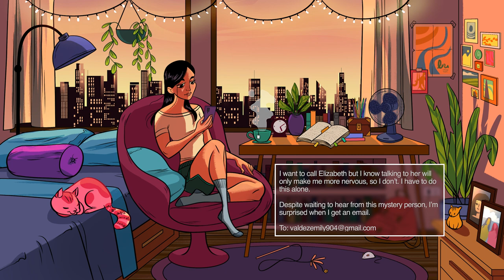The Billionaire's Surrogate by Jami Gallardo | Episode 2 | Lofi & Billionaire Romance Audiobooks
I spend a lot of the afternoon thinking about my virginity, but not because it bothers me. I don’t care that I’m still a virgin. I never planned to wait, sex has just never happened for me; no guy I dated has made me want sex, and now that I’ve waited this long anyway, I want to wait for someone special…even if it sounds cliché.

Virginity is on my mind because of step two of the surrogate program. Step two is full of personal questions. How many hairs there are on your head? When was the last time you had sex? When was the last time you were on your period? I have no trouble answering, but it gets repetitive putting down Not Applicable.

I fill it out in between my classes. I should be doing homework, but I can’t get it out of my head. After I send my answers, I receive a confirmation email that says they’ll get back to me in about two weeks. It should make me feel better, but it doesn’t. As if reading my mind, my mom calls me that night.

“How’s Dad?” I answer the phone while doing homework. “Mom?” I question when I realize she’s crying on the other side of the line. There’s nothing I can do—they’re thousands of miles away.

“Mom, answer me. Please,” I beg. My heart is beating fast and I feel like I’m going to throw up.

“Emily?” my little sister, Diana, suddenly says.

“Dad had another heart attack,” she says. “The doctors say he’s going to need a valve transplant.”

“Oh my god,” I gasp, terrified. “Is he okay? Is he stable?”

“Yes, but Mom was really scared.”

“Tell Mom not to worry—I’m going to send money soon. Tell the doctors to do whatever it takes to save Dad.”

Download the Radish Fiction App now to continue reading The Billionaire's Surrogate for free

♡  New chapters 3x a day at 12pm, 4pm,  and 7pm ET  ♡

Summary of The Billionaire's Surrogate:

"You want to control everything," I tell Colton.

He leans across the table and whispers softly, "I should have mentioned I could be very protective...especially over the woman who's carrying my baby."

I blink. Then blink again. I don't know how to respond to that. If we were married and expecting, then it would be the most romantic thing he could say, but we're not in that situation. I am not his wife or his girlfriend.

I am his surrogate.